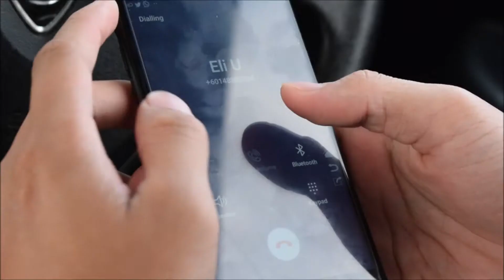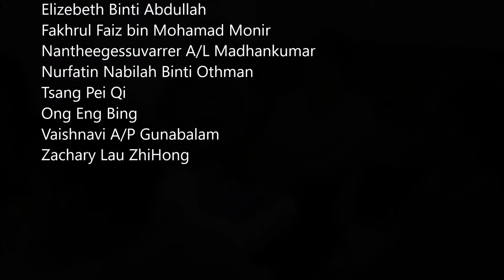Trip to Kampung Duyoh [Behind the Scene]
Project2 of GKA1123

Group 10 :
Daniel Kho Khai Tie
Dalila Noraishah Maulad Roslan
Elizebeth Binti Abdullah
Fakhrul Faiz bin Mohamad Monir
Nantheegessuvarrer A/L Madhankumar
Nurfatin Nabilah Binti Othman
Tsang Pei Qi
Ong Eng Bing
Vaishnavi A/P Gunabalam
Zachary Lau ZhiHong

This video is about the scene behind our visit to Gerai Jualan Hasil Tani Kampung Duyoh located at Kampung Duyoh, Bau, Sarawak